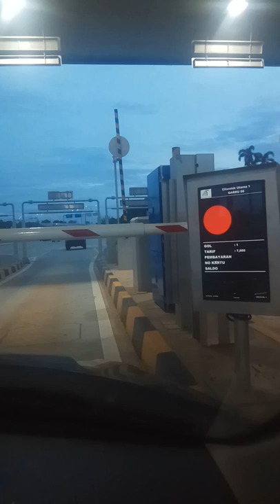tol depok-antasari seksi 1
menampilkan jalan tol desari dari cilandak sampe gandul